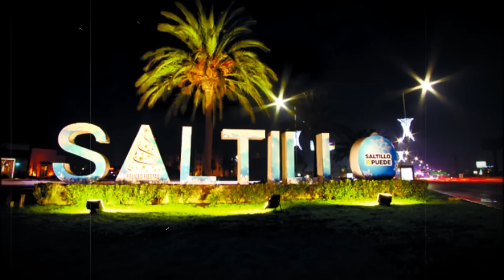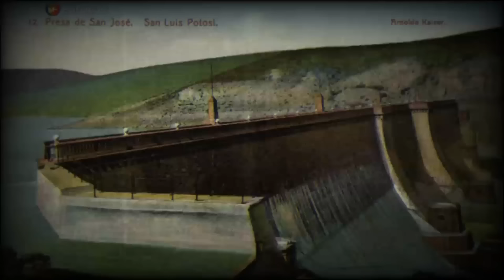Recopilatorio de Historias de Terror de TRAILEROS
Las historias de traileros son una de las tematicas que mas llaman la atencion de todos, asi que por ese motivo me dedique a recopilarlas para crear este maraton de historias paranormales ocurridas a traileros. Espero que sea de su agrado. SALUDOS!!!